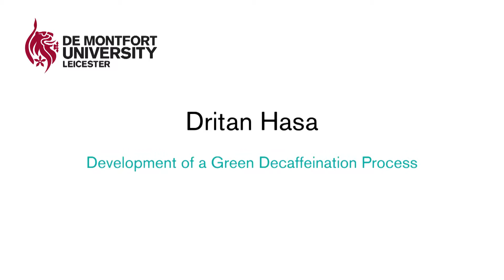LivingDMUResearch: Development of a green decaffeination process